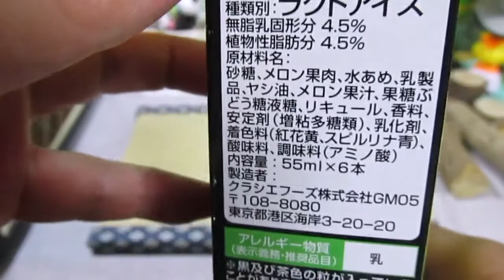[アイス] 甘熟果実のマスクメロン : クラシエ (再アップ)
甘熟果実のマスクメロン : クラシエ (再アップ)。特製ビューレ入り。マスクメロン２層仕立て。クラシエ